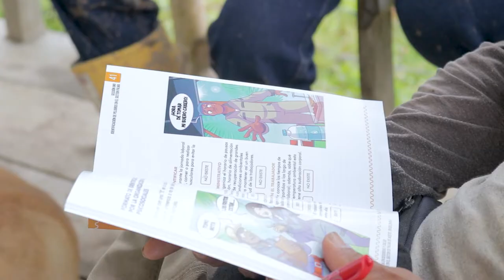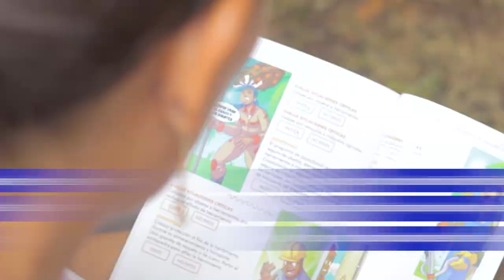Cartillas para sembrar trabajo decente en el sector palmicultor de Colombia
En el año 2019, la Organización Internacional del Trabajo y el Departamento de Trabajo de los Estados Unidos desarrollaron dos cartillas de identificación rápida en seguridad y salud en el trabajo para el sector de la palma. De esta forma, palmicultores de diferentes lugares del país pueden mejorar sus prácticas de trabajo para que sean más seguras y saludables.